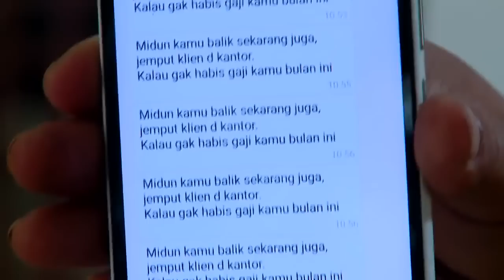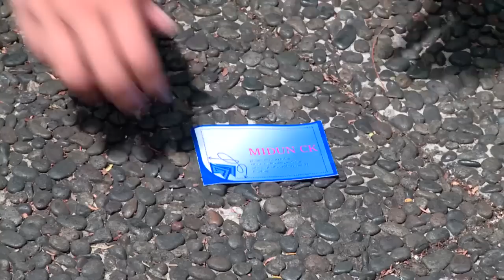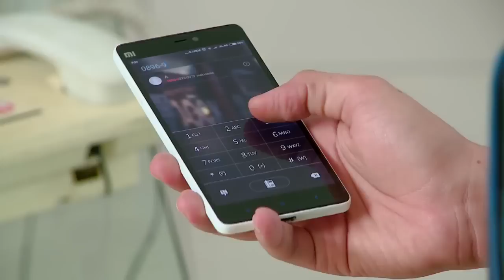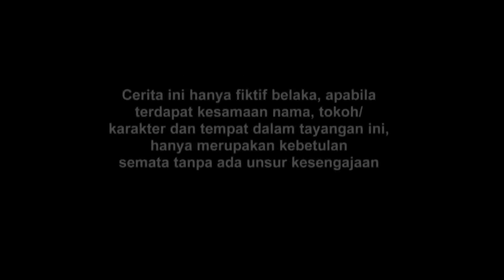FTV Andrew Andika & Katie L Larkin Cinta Sekilas Numpang Lewat